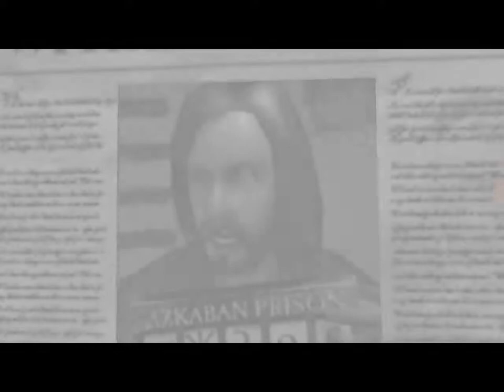Harry Potter and The Prisoner of Azkaban Gameplay #1